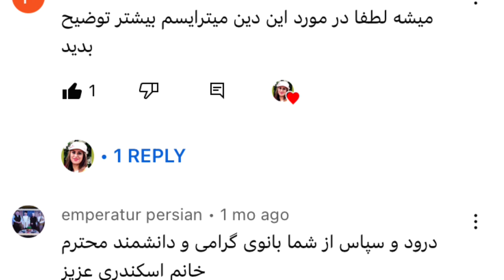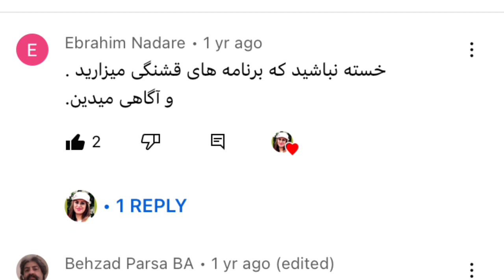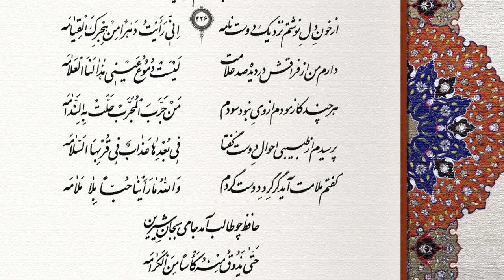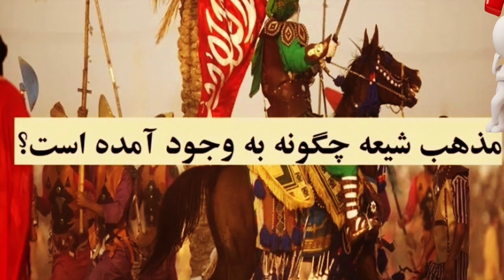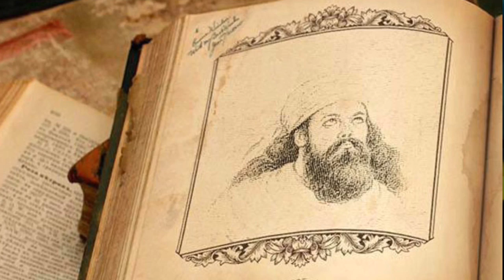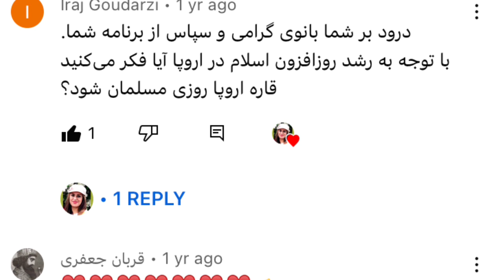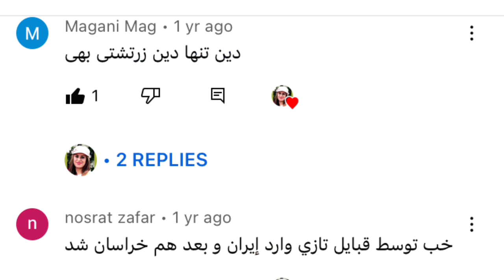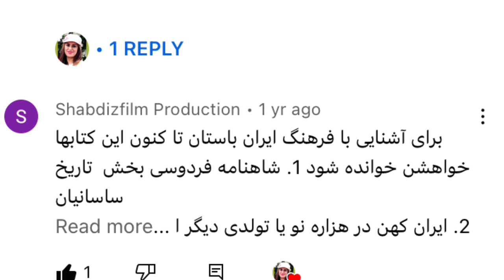پاسخ به كامنت هاي شما درباره اديان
Instagramm : @Ensandoost_
Telegramm : Ghalamwien